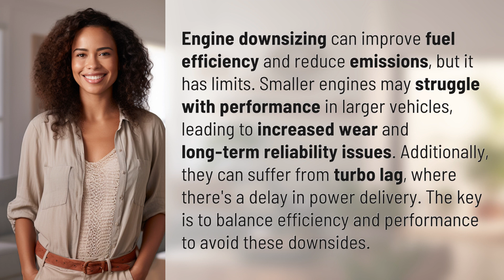What are the limits of engine downsizing?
Exploring the Limits of Engine Downsizing 👉 Engine Downsizing Limits 👉 Discover how engine downsizing can improve fuel efficiency but may struggle with performance in larger vehicles. Learn about the challenges such as turbo lag and how to balance efficiency and performance for optimal results.

Laura S. Harris (2024, May 13.) What are the limits of engine downsizing?
    🌐 AskAbout.video